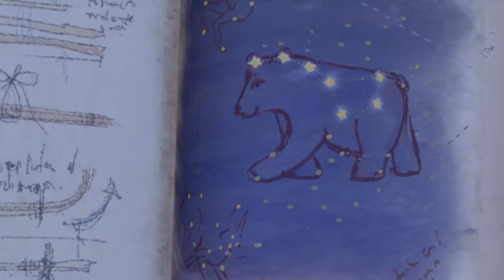The Big Flood! 🌧️🌧️🌧️🌧️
When Peter accidentally leaves the burrow's door open in a storm, it floods...

Wizz Cartoons has the best preschool animated TV shows with content ranging from exciting stories to action-packed adventures!